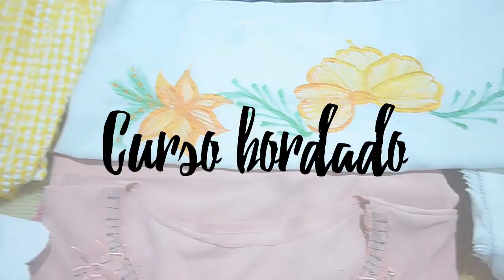BORDADO MÁQUINA DE COSER | BORDADO RUSO.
Esperamos que te guste muuucho. ❤️‍

¡MIRA ESTOS BONITOS CANALES!